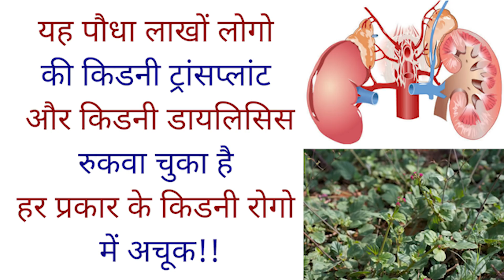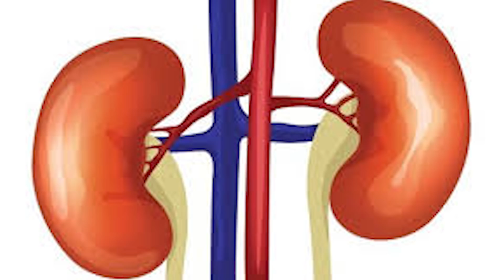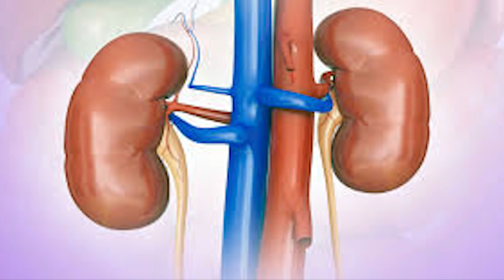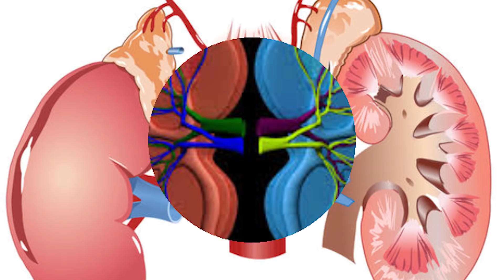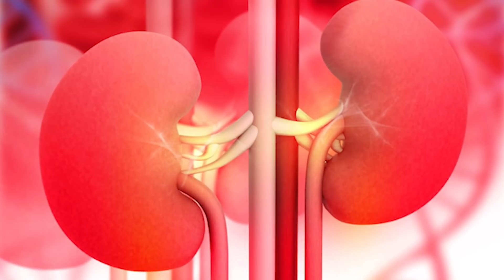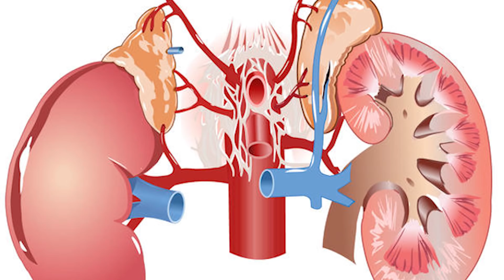यह पौधा लाखों लोगो की किडनी ट्रांसप्लांट और किडनी डायलिसिस रुकवा चुका सभी किडनी रोगो में अचूक!!